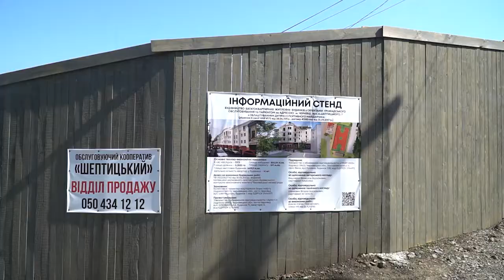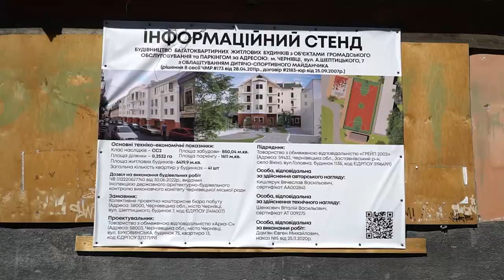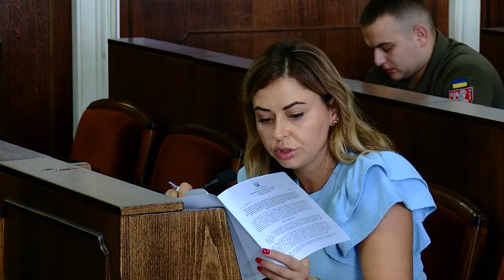Забудова в центрів Чернівців та підтримка ЄС переселенців: засідання сесії міської ради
Проблема забудови в центрі міста, проєкт «Підтримка ЄС для нагальних потреб розміщення внутрішньо переміщених осіб у Чернівцях» та заходи до 200-річчя з дня народження Антона Кохановського. Ці та інші питання розглядали на черговій сесії Чернівецької міської ради.